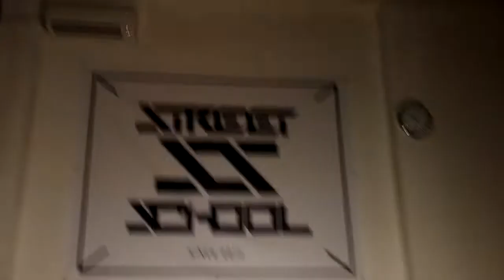Oriana Siew-Kim X Ladycunfaya Collab | Handsfree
I had so much fun collaborating with my sister Ladycunfaya in Italy!

Shout out to:
Street School Studio (Brindisi)
Teddy Wigga
Danilo Chiarelli
Alex De Micheli
Ladycunfaya

Song: Keke Palmer | Handsfree